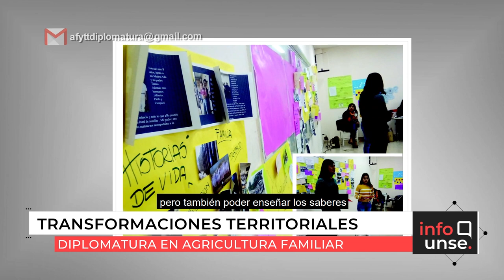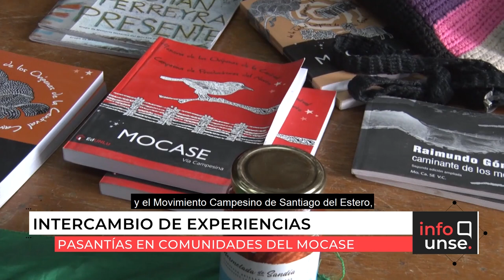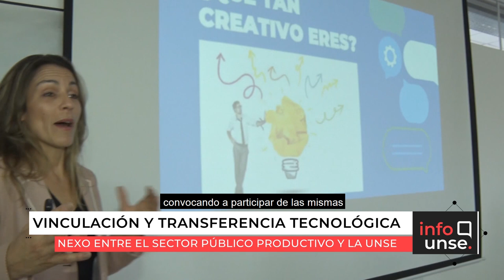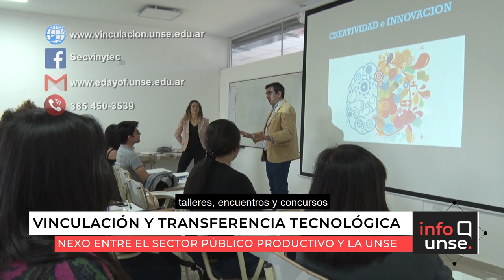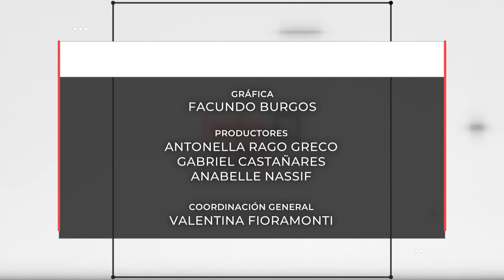INFO UNSE 13/03/2020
En la edición de hoy, compartimos información sobre la Diplomatura en Agricultura Familiar, el incio del ciclo lectivo 2020 de la Escuela de Artes y Oficios, las pasantías vicenciales en comunidades del MOCASE, la agenda de actividades de la Secretaría de Vinculación y Transferencia Tecnológica y toda la información sobre la suspensión de actividades áulicas en prevención al Coronavirus y el Dengue.